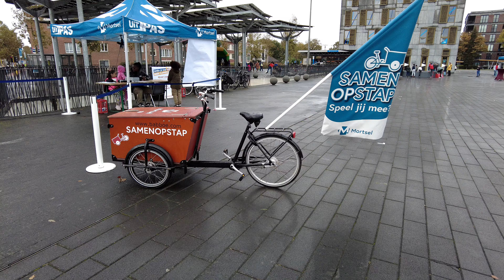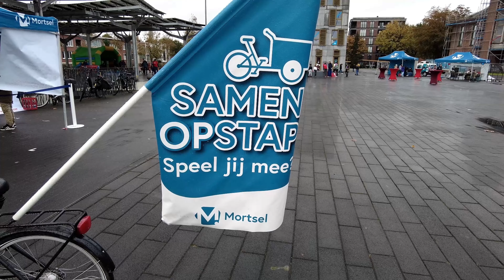Activiteit Samen op Stap voor De Warmste Week op Stadsplein